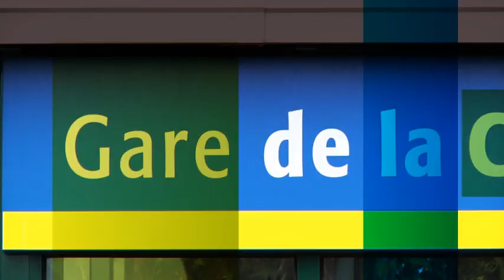Laval Evolucite FINAL